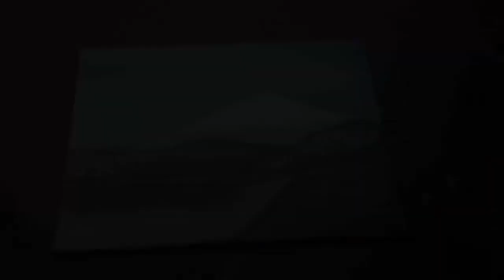COME DISEGNARE UNA FARFALLA CON I GESSETTI DI CRETA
ciao a tutti grazie per le iscrizioni e per i mi piace!! occorrente:

mi potete trovare su:
skype:semir.fois2
twitter:@larte e il fai da te
zello:l'artee il fai da te
ustream:l'arte e il fai da te